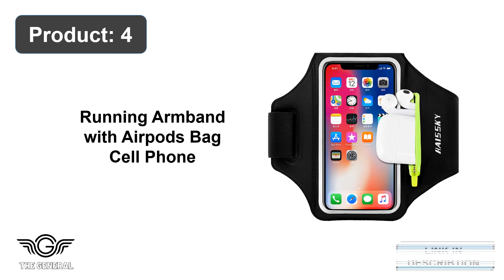Top 10 Best Sports Arm Bag Review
Our Products -

1. TRIBE Water Resistant Cell Phone Armband Case

2. E Tronic Edge Phone Holder for Running - Phone

3. TRIBE Running Phone Holder Armband. iPhone Bag

4. Running Armband with Airpods Bag Cell Phone

5. MOVOYEE Phone Holder for Running Armband iPhone

6. Sports Armband Outdoor Sweat-Proof Running Armbag

7. Women Nylon Cell Phone Purse Travel Crossbody Bag

8. Phone Arm Bag iPhone Pouch Arm Case Cell Phone

9. WATACHE Sports Arm Bag, Universal Unisex Armbands

10. LENPOW Multifunctional Outdoor Sports Armband